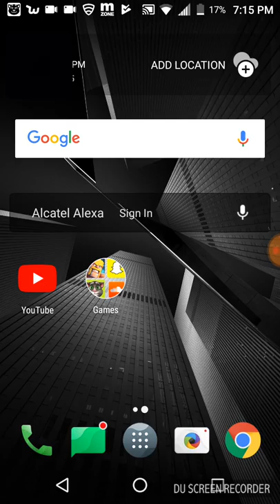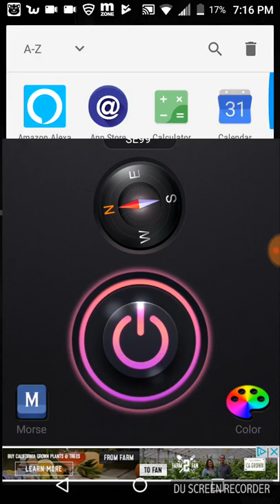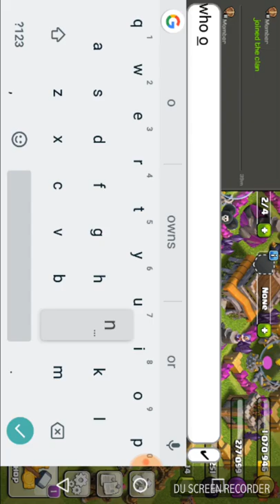Clash of clans